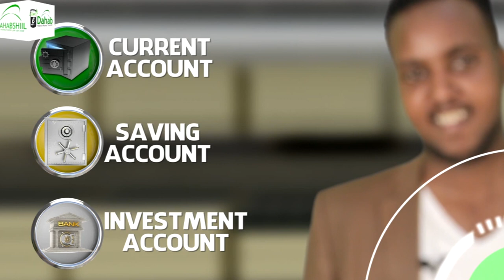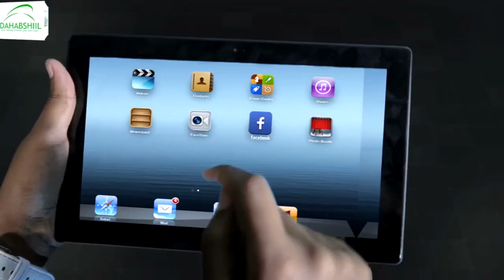Maamulka Putland ayaa xukun dil ah ku fulisay xubno ka tirsanaa xarakada Al-shabaab